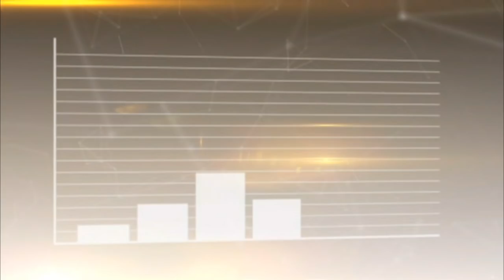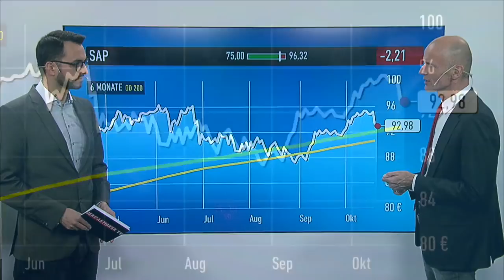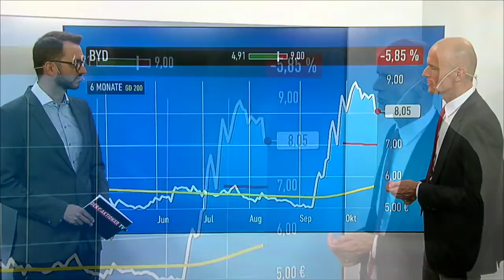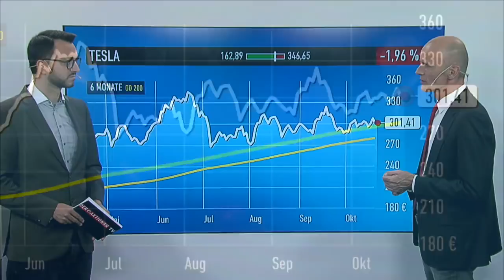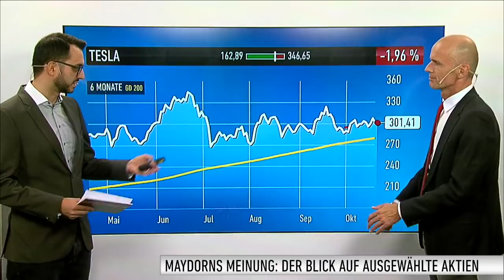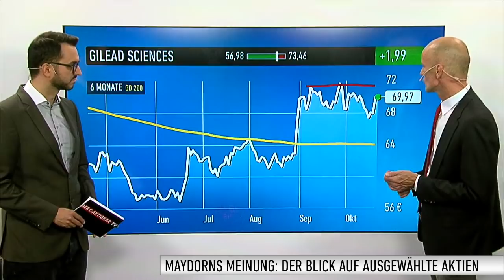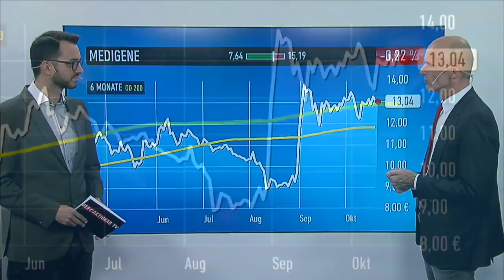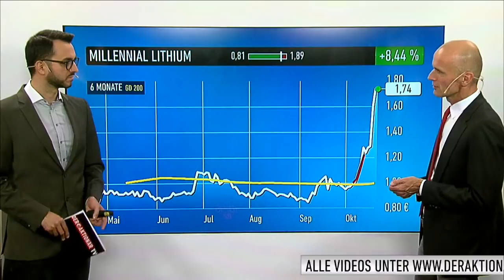Maydorns Meinung: SAP, BYD, Tesla, JinkoSolar, Gilead, Medigene, Millennial Lithium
In Maydorns Meinung analysiert Börsenexperte Alfred Maydorn die neuesten Entwicklungen der beliebtesten Aktien deutscher Anleger – und versieht sie mit seiner persönlichen Meinung. In dieser Ausgabe geht es um die Aktien von SAP, BYD, Tesla, JinkoSolar, Gilead, Medigene und Millennial Lithium.